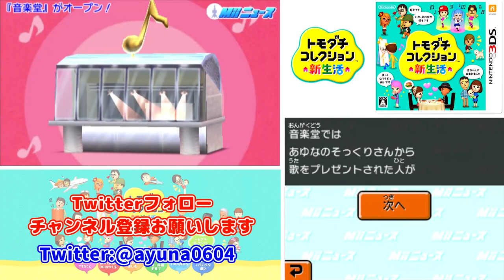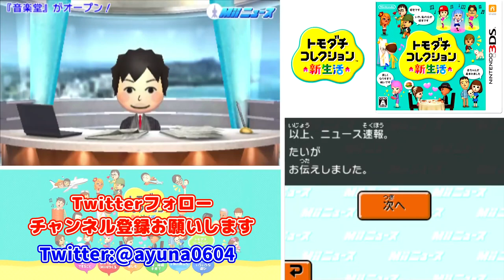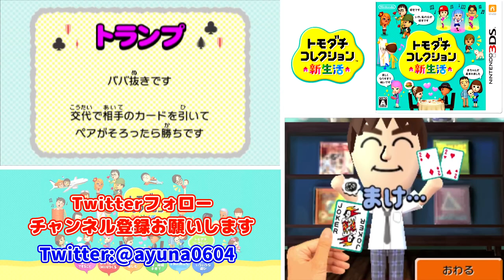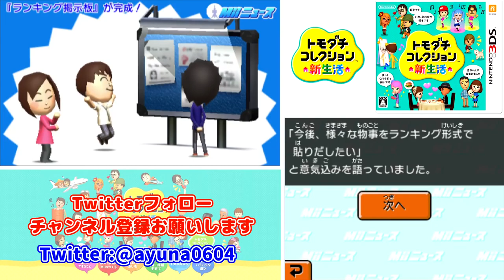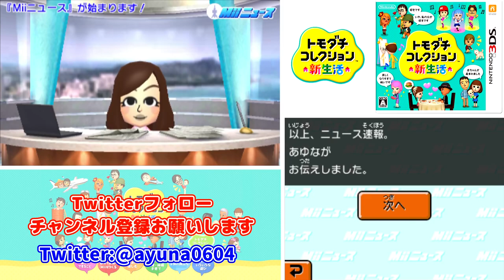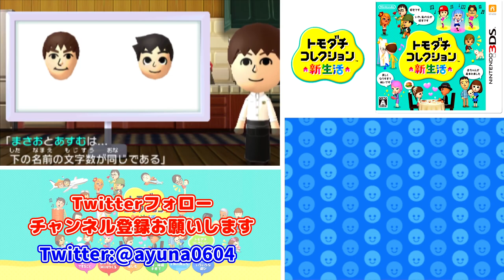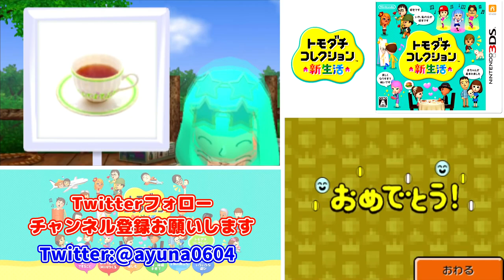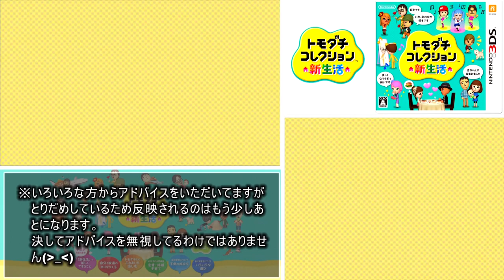トモダチとはじめる気ままな新生活【トモダチコレクション新生活】Part１～５